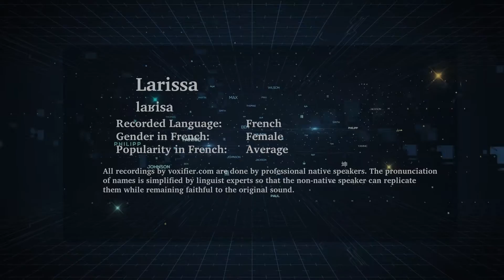How to Pronunce Larissa in French - Voxifier.com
This is the French pronunciation, gender, and phonetics recording of the name Larissa. The same name may exist in other languages with different pronunciations.